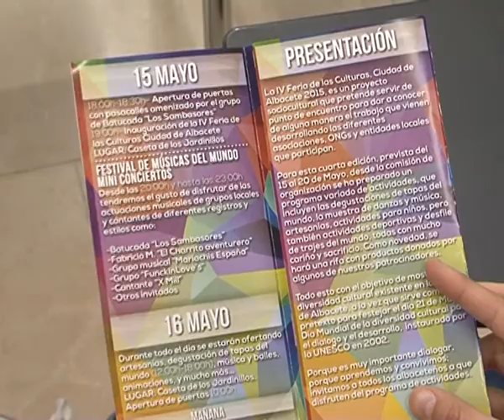Encuentro intercultural en la Caseta de los Jardinillos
La Caseta de los Jardinillos acoge un año más la Feria de las Culturas. Un punto de encuentro entre asociaciones y colectivos de la ciudad. Las actividades arrancan el día 14 con una batukada y se prolongan hasta el 20, con el Baile de Banderas.